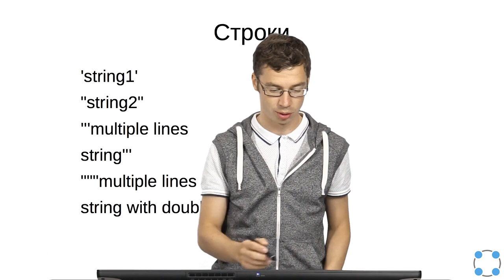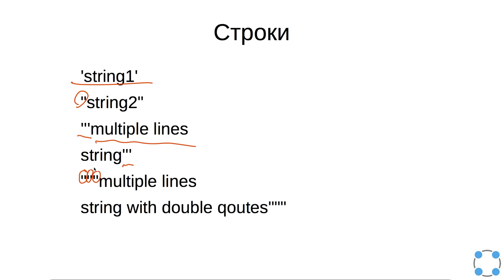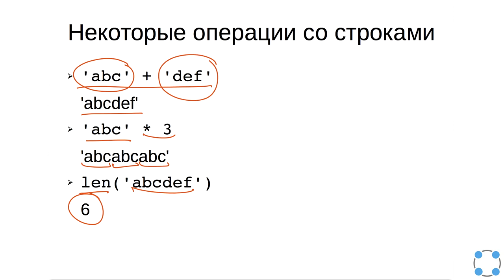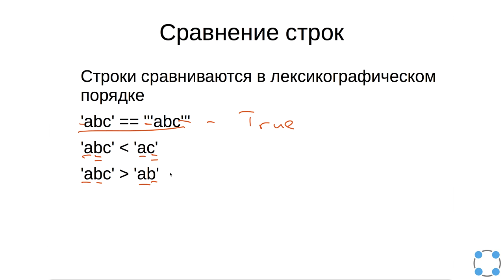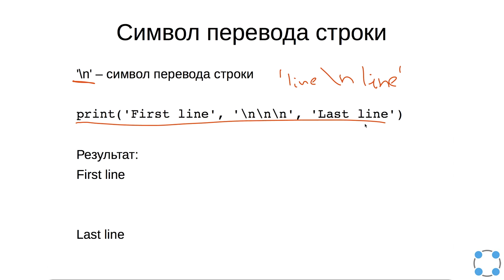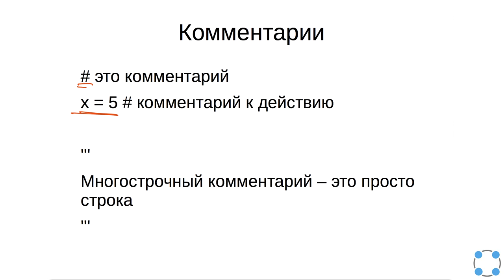Python для начинающих / #27 урок - Строки.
Преподаватели:
Тимофей Бондарев
(JetBrains, Институт биоинформатики, СПбАУ РАН)
Павел Федотов
(Институт биоинформатики, Университет ИТМО)